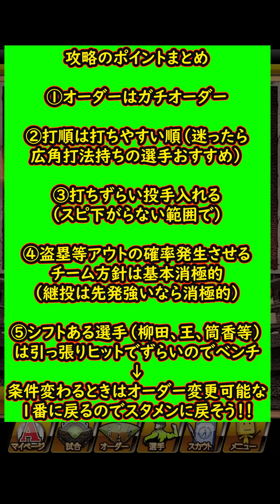【プロスピA】コロシアム初日爆速攻略！ポイント簡潔まとめ＆実際に実践してみた！【プロ野球スピリッツA】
0:00 オープニング
0:38 攻略のポイント一覧
0:53 実践攻略開始（第１試合）
3:05 第２試合
3:56 第３試合
4:57 第４試合
5:55 第５試合
6:51 第６試合
7:57 エンディングトーク

【実績】
2019シーズン東京スコアバトル2位(チーム内3位)